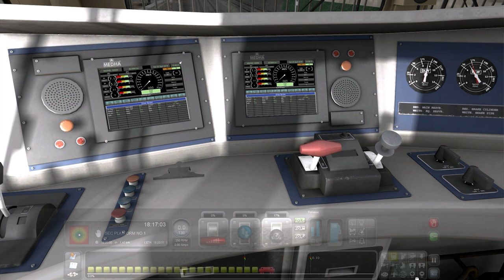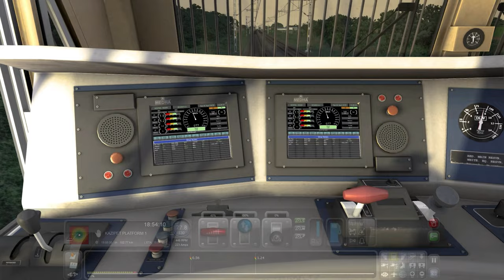Train Simulator Classic: | Secunderabad to Warangal | Charminar Express Adventure on SCR Route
Secunderabad - Warangal Journey: 12760 Charminar Express Train Simulator Gameplay

Route : SCR

Join MY TELEGRAM CHANNAL FOR ACTIVITY
FREE

PC Configuration

Processor - i5-9400F
Video Card - NVIDIA GeForce RTX3050 8GB

• AL- FAIZ
• HINGOLI, India